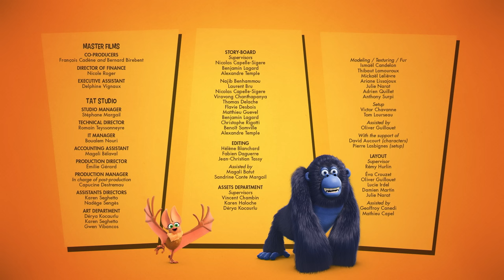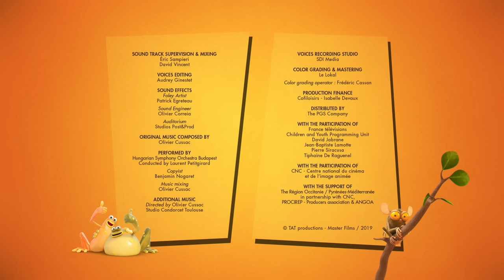Powerful love potion | Jungle Bunch (S03E17) | Cartoon For Kids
Perfumed with powerful pheromones that come from the flowers he picked, Gilbert finds himself followed on his way by a bunch of seduce females. As he is kidnapped by a gorilla, the Jungle Bunch has no choice left: they have to make the antidote with incomplete indication that gave them Gilbert.

Irresistible | S03E17 | Jungle Bunch | © TAT productions - Master Films